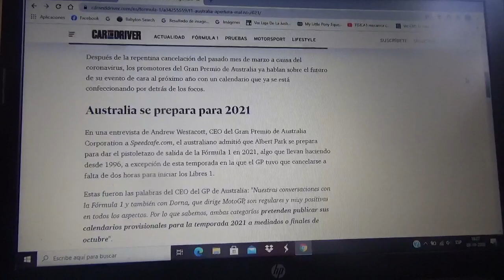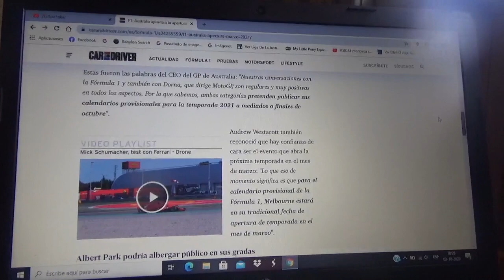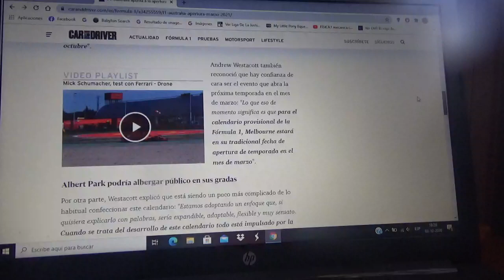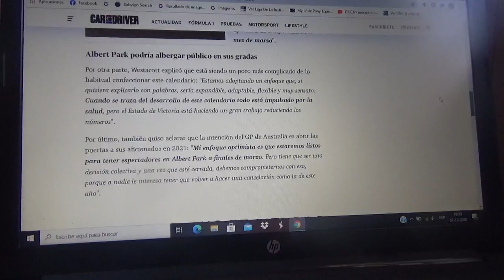El GP de Australia ya apunta a abrir la Temporada 2021 de la Fórmula 1 en Marzo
Además el trazado semiurbano Albert Park de Melbourne pretende recibir público para ese mismo mes